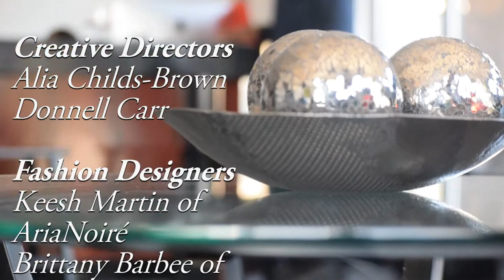BTS: Studio18 Networking Mixer & Power Shoot Soirée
The Studio18 Networking Mixer & Power Shoot Soirée was held on March 25th, 2018.

Photogaphers:
Ty Naomi "The Imagery Specialist"
Donnell Carr

Creative Directors:
Alia Childs-Brown
Donnell Carr

Fashion Designers:
Keesh Martin of AriaNoiré
Brittany Barbee of SevenEightySix

Filmed by
Darell Brown and JoJo Bee

Edited by
JoJo Bee